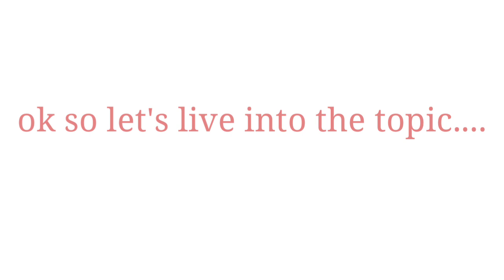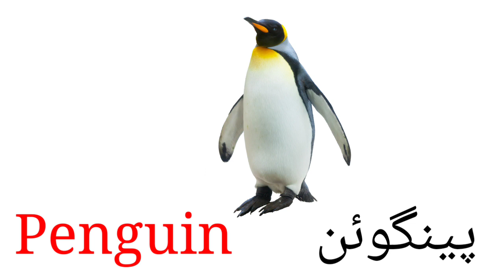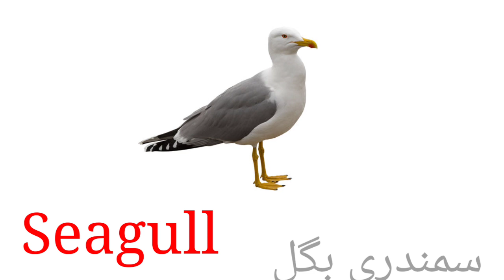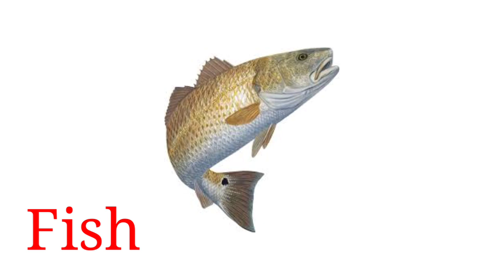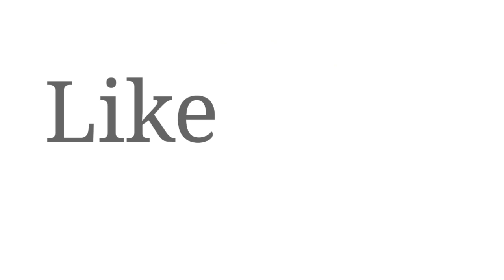Water Animals name in English and Urdu with pictures(@Home Based Knowledge)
Water Animals name in English and Urdu with pictures | sea animals vocabulary | water animals name | aquatic animals name (@Home Based Knowledge)